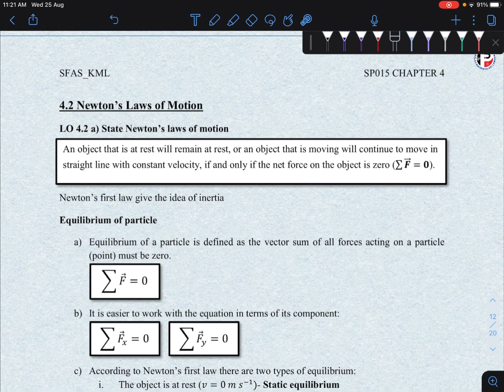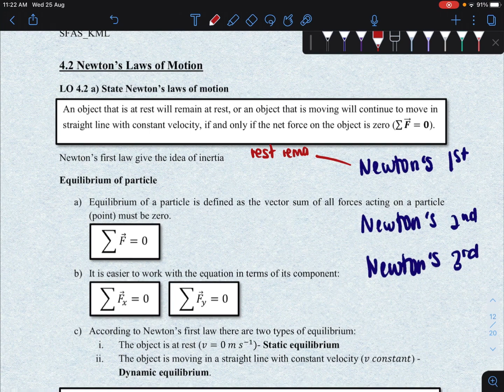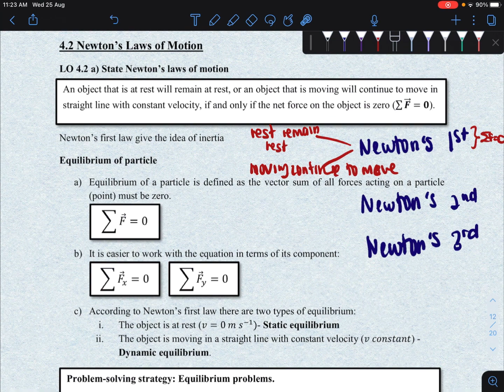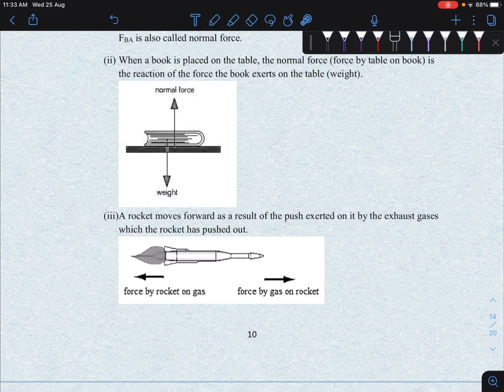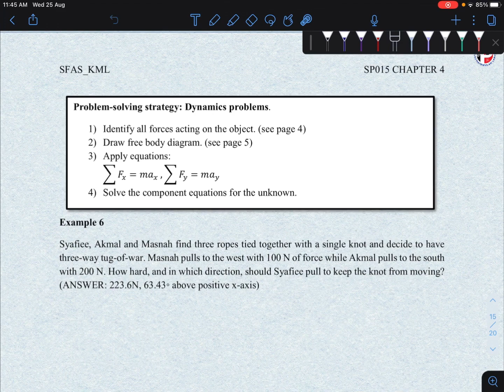SP015 CHAPTER 4.2 NEWTON’S LAW OF MOTION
Chapter 4 Forces
Semester 1
Physics Matriculation
KML